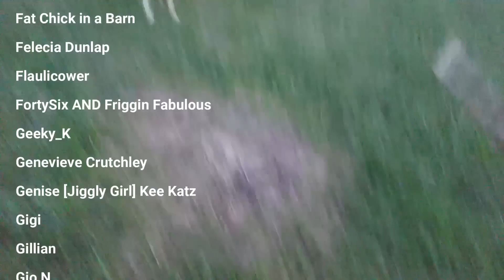BodyBuilder Reacts To Amberlynn Reid Having The "Sadz"